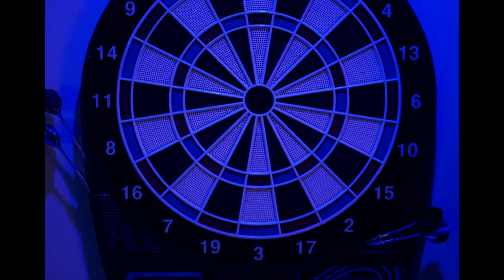Rioo Cheeny - To The Top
Follow Rioo Cheeny